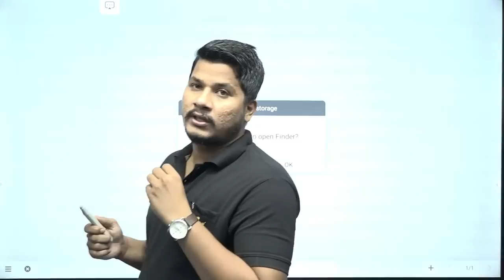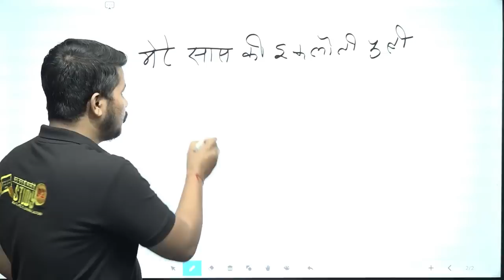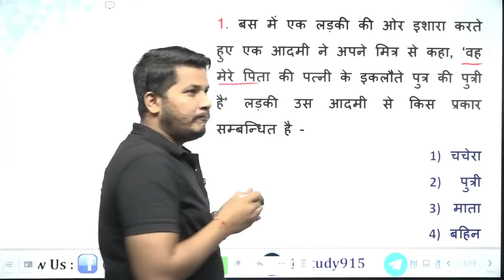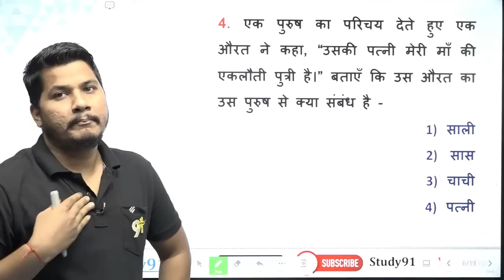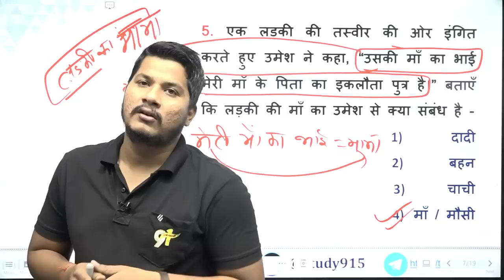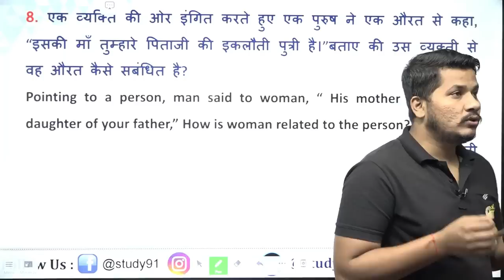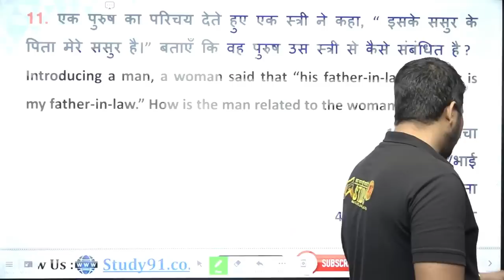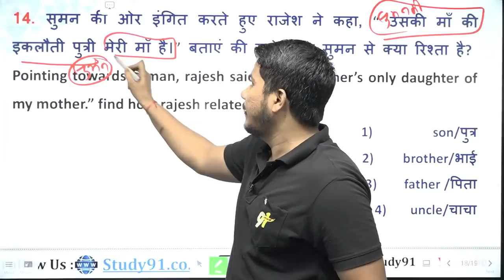Blood Relation Part 3 :Indicate Based Problem By Reasoning Guru Vikas Sir |Stydy91|Reasoning Tricks